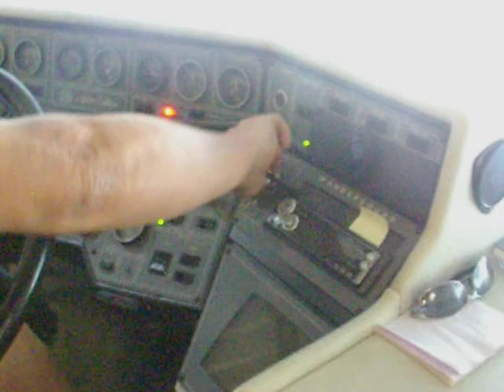THE CORGI'S ADVENTURES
This video will show from the time i sold my home in Florida, ON this part of the video we are trying to start the Wanderlodge Notice i keep calling it the Wander-bus lol.  sorry about the video being so poorly done.  i will have a friend help me soon we are test driving the Bluebird today.